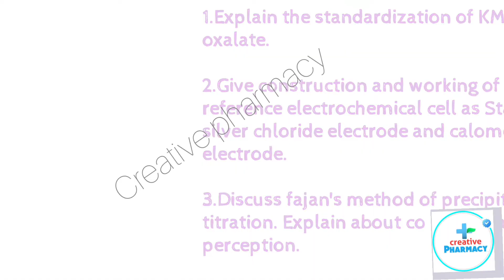Pharmaceutical analysis||10 marks most important Question's || B.pharma 1st semester exams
pharmaceutical analysis
10 marks most important Question's || B.pharma 1st semester

Idhr udhr na bhatke  ye sare questions ache se solve kr ke study kro ek bhi back nahi ayegi 100%
For  exam

Pharmaceutical microbiology